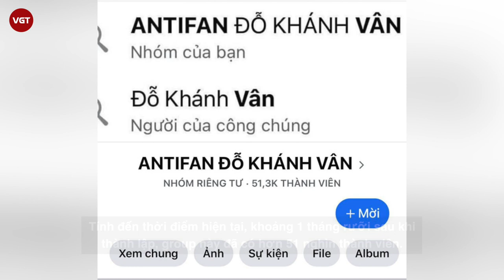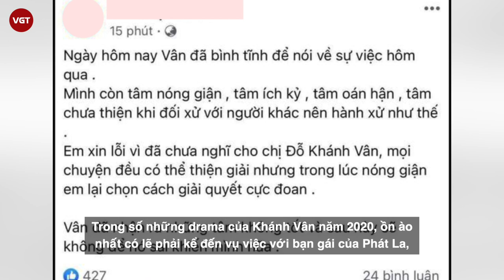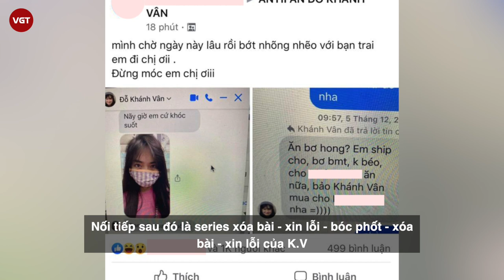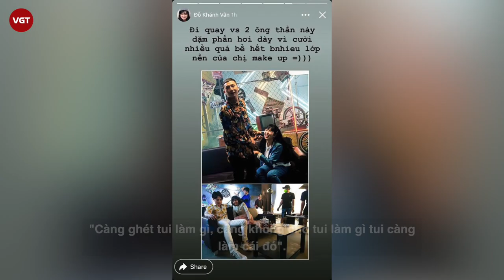Khánh Vân ( Mắt Biếc) | "Thị phi" bủa vây từ Group Anti đến bánh bèo "Sao Nhập Ngũ"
Sau khi để lại ấn tượng với vai Trà Long trong phim "Mắt Biếc", Khánh Vân (tên đầy đủ là Đỗ Khánh Vân, SN 1995) được biết đến rộng rãi hơn hẳn so với trước đó. Từ một nàng thơ trên mạng xã hội, cô nàng xuất hiện trong nhiều dự án, nhiều gameshow và chương trình thực tế.
Nhưng sự nổi tiếng này cũng đồng nghĩa với việc cô nàng được chú ý hơn, bị soi nhiều hơn và dễ vướng thị phi hơn. Và chẳng cần phải nói dài dòng, hẳn nhiều người đã nhận thấy năm 2020 của Khánh Vân chính là một năm thị phi, thậm chí là sang năm 2021 rồi nhưng những ồn ào xung quanh cô nàng vẫn chưa có dấu hiệu lắng xuống.